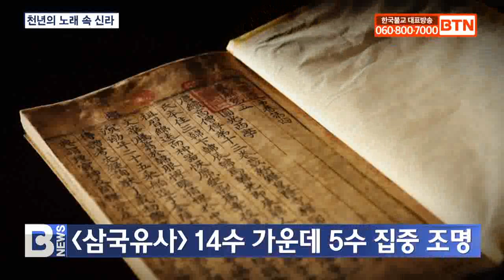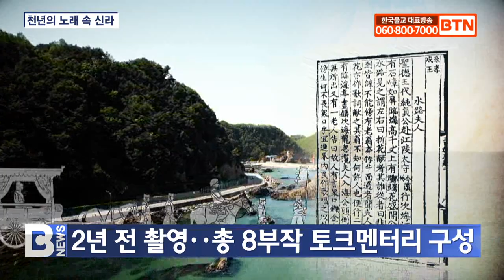[BTN뉴스] '이어령의 향가 나들이' 8부작 내일 첫 방송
〔앵커〕

시대를 넘어 많은 젊은이들에게 영감을 전하고 각계의 존경을 받아온 이어령 이화여대 명예석좌교수가 삼국유사 속 향가들을 재해석합니다. BTN불교TV가 편성한 ‘이어령의 향가 나들이’에선데요. 절대미와 관용, 인간주의 등을 대하는 조상들의 가치관을 짚어볼 예정입니다. 윤호섭 기자입니다.
〔리포트〕

우리나라를 대표하는 지성이자 문화전령사로 꼽히는 이어령 이화여대 명예석좌교수.

평생을 창조성이라는 세 글자에 천착해 교수, 장관, 위원장 등 수많은 직함을 거치고도 그저 창조적인 사람으로 기억되고 싶다는 그가 BTN불교TV와 함께합니다.

고려후기 일연스님의 삼국유사에 실린 향가를 재해석하는 ‘이어령의 향가 나들이’에서입니다.

향가는 삼국시대부터 이어져온 우리 고유의 정형시로 삼국유사에는 14수가 전해지는데, 이 가운데 5수를 집중적으로 조명합니다.

2년 전 촬영해 총 8부작의 토크멘터리 형식으로 구성한 ‘이어령의 향가 나들이’는 오늘을 사는 우리가 잃어버린 것들을 천년 전 고향의 노래에서 찾아보자는 취지로 제작됐습니다.

이어령 / 이화여대 명예석좌교수(‘이어령의 향가 나들이’)
(고향 것은 ‘향가’고 진짜 노래는 다른 데 있다고 그 노래를 부르는 사람이 있는 한 우리는 진짜 행복할 수가 없고, 의식주는 해결될지 몰라도 진선미라고 하는 짐승과 구별되는 그 가치의 세계는 나날이 의식주에 먹혀간다...)

내일 첫 방송하는 ‘이어령의 향가 나들이’에서는 신라 강릉태수 순정공의 아내였던 수로부인에게 소를 몰던 노인이 꽃을 꺾어 바치며 부른 것으로 알려진 ‘헌화가’를 다룹니다.

이어령 교수는 헌화가의 주인공인 노인을 늙은 사람이 아닌 성숙한 사람으로 해석하고, 그 노인만이 여성으로서가 아닌 수로부인의 절대미를 알아본 것이라고 설명합니다.

(정말 미(美)를 알아차린 것. 산천초목이 웅성거리잖아, 이 여성이 나왔을 때. 남자들끼리의 얘기가 아니라고. 그게 어떻게 인간세상이야? 그건 불역의 세계고 초월적 세계란 말이야. 그게 신라의 미학이고 종교의 시작이고...)

이처럼 이어령 교수는 절대미를 대하는 신라인들의 초월적 세계관을 시작으로 처용가의 관용, 찬기파랑가의 한국적 영웅, 혜성가의 인간주의, 제망매가의 죽음을 짚어봅니다.

(그 많은 사람 중에 꽃을 꺾겠다고 나온 사람이 없었다는 것은 수로부인의 진짜 미(美)를 알아보지 못한 사람들이다...)

우리나라 원음의 뿌리를 찾아가는 ‘이어령의 향가 나들이’는 이번 달 수요일과 목요일 오후 2시에 각각 시청자를 찾아갑니다.

이어령의 향가 나들이